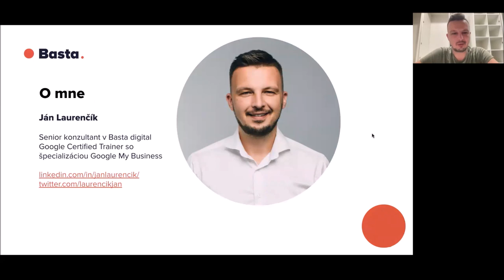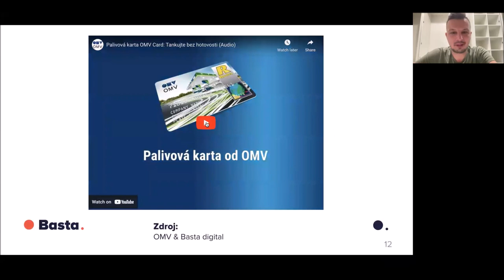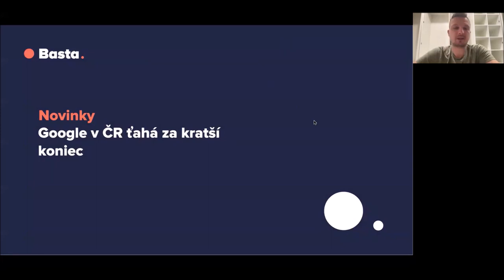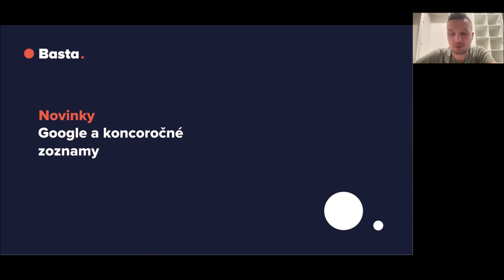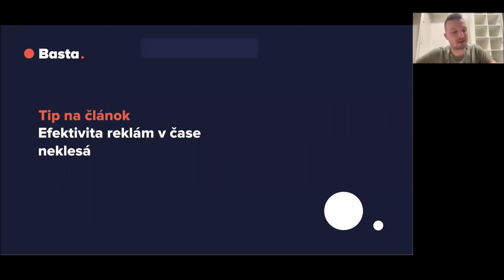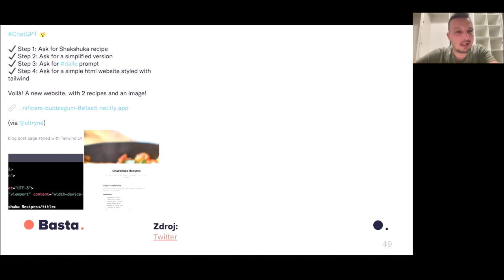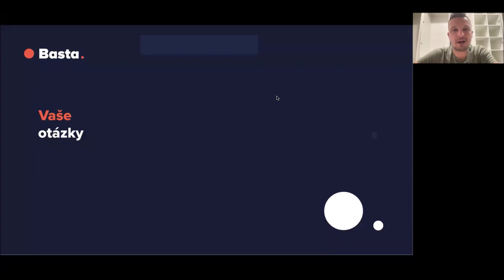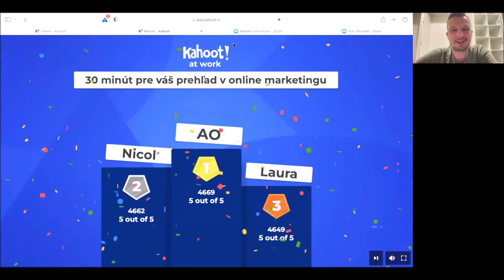30 minút pre váš prehľad v online marketingu - december 2022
🔴 Nemáte čas sledovať rýchlo sa vyvíjajúci svet online marketingu? Za 30 minút vám konzultanti z Basta digital predstavia tie najdôležitejšie novinky očistené o hype.
Tento krát sme sa venovali aj umelej inteligencii a jej využitiu v marketingu.